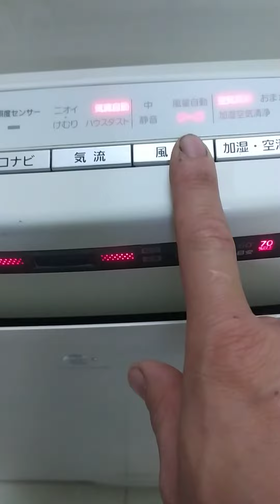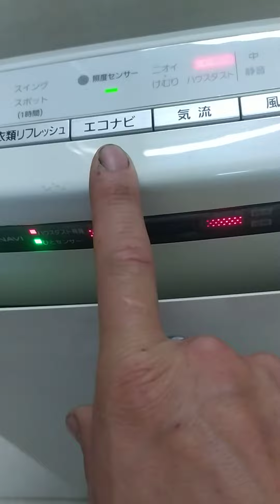lọc không khí panasonic. toàn thắng 0914300368